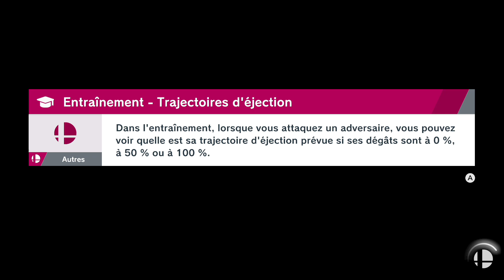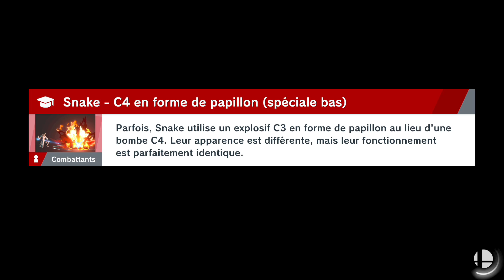Serpent dans la forêt - SUPER SMASH BROS. ULTIMATE #19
Toujours plus de personnages rejoignent les rangs de Kirby et de ses amis, et c'est dans la forêt que les mènent leurs pas. Trouveront-ils de nouveaux indices pour vaincre Kilaire ?